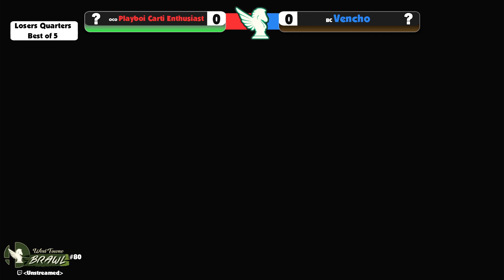Vencho (Steve) vs Playboi Carti Enthusiast (Pac-Man, Kazuya) - West Towne Brawl 80 Losers Quarters